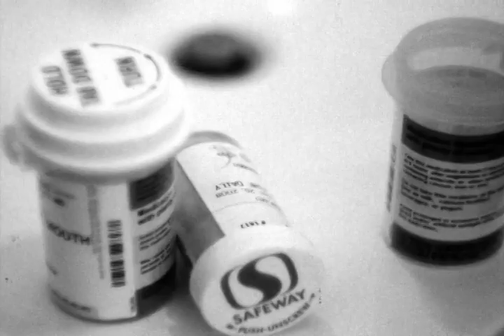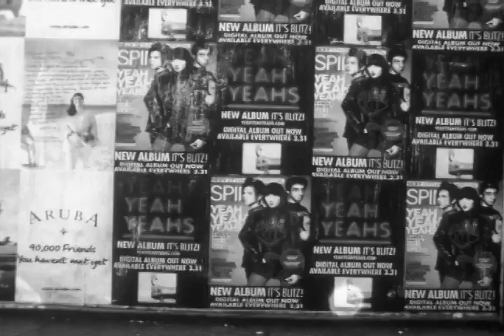final film- "shell"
final film project for boston university's film production one class entitled "shell."